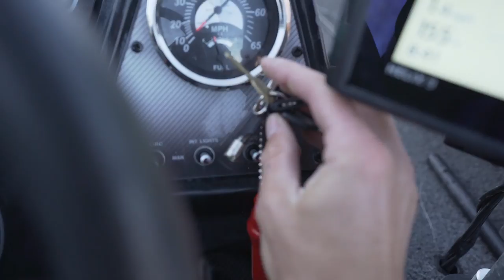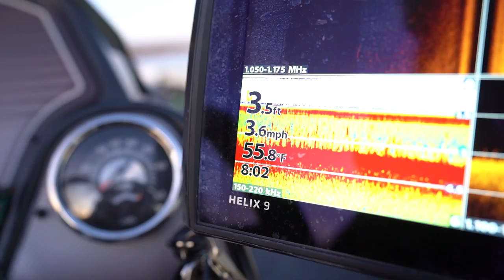My Best Day of Bass Fishing EVER -- (Spring Spawn Big Bass fishing)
Editing software
Camera Case